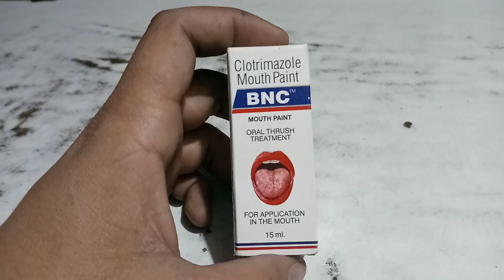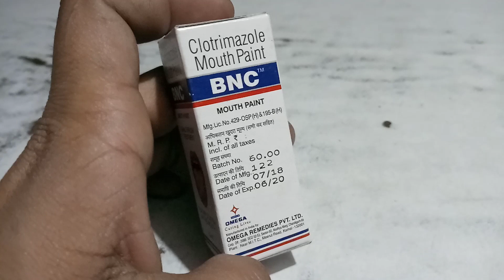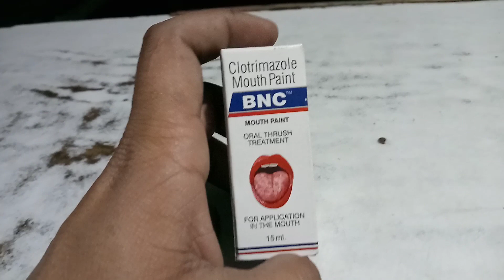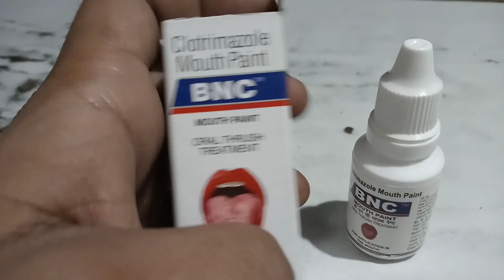बीएनसी माउथ पेंट की जानकारी हिंदी मे